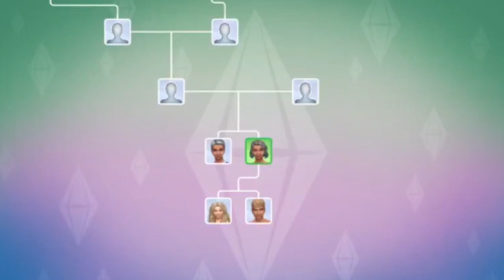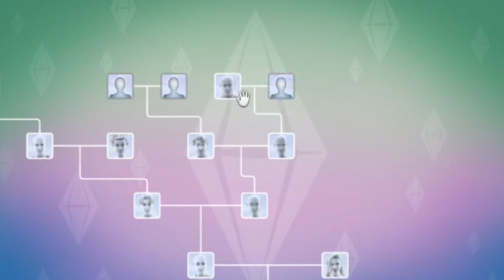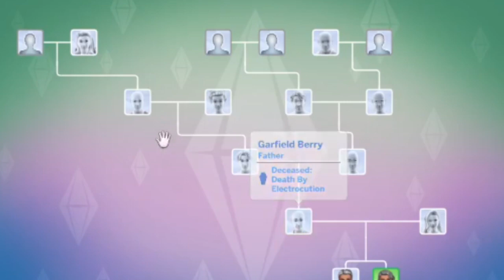We're Back With The Berrys!! NSB #1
Welcome back (or welcome to) the not so berry challenge

We join Tao as he tries to survive a day of school and we revisit the not so berry photo wall for pink gen

high school build by : NightingaleNexis